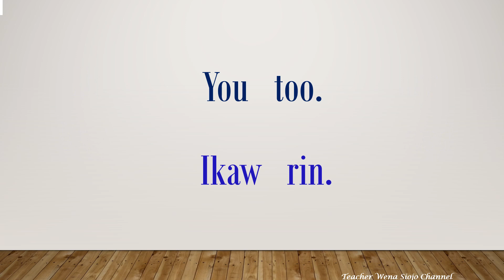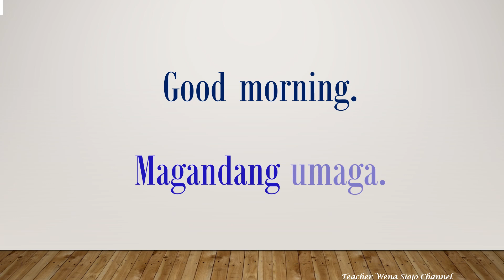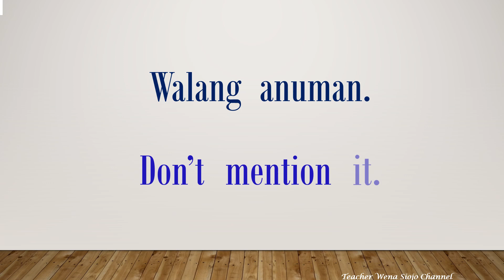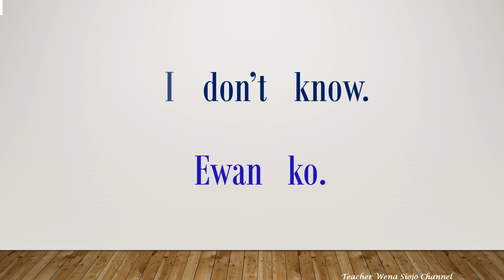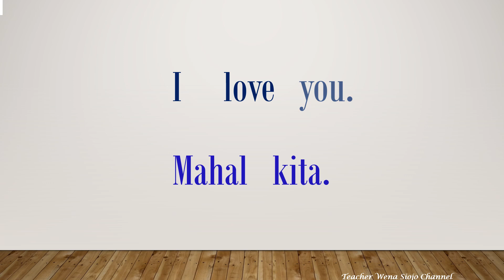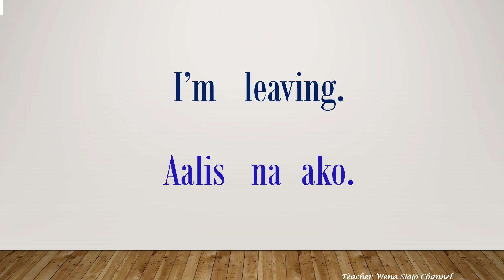English Vocabulary That Are Always Used Everyday Translated Into Tagalog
Learn and Practice Reading English with Tagalog translation – English Vocabulary That Are Always Used Everyday Translated Into Tagalog